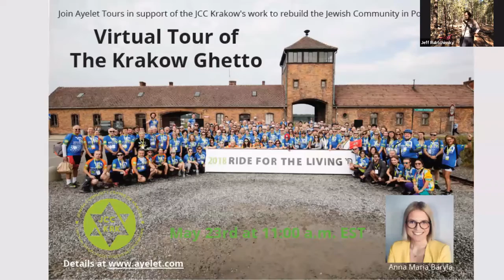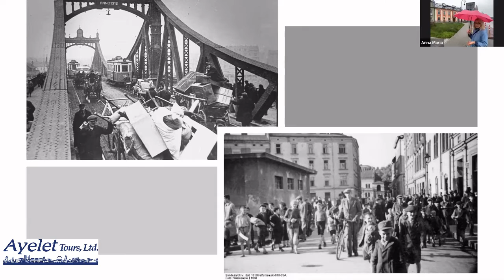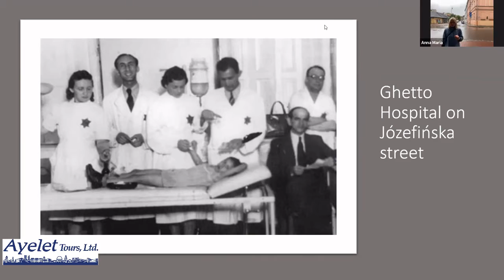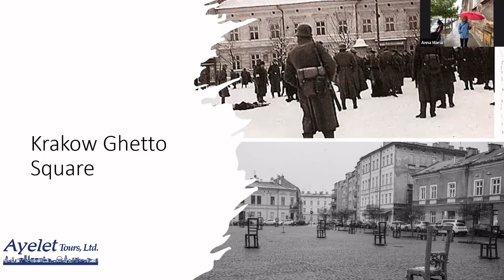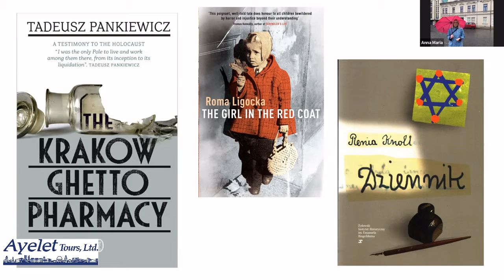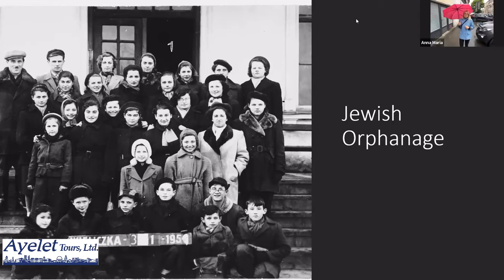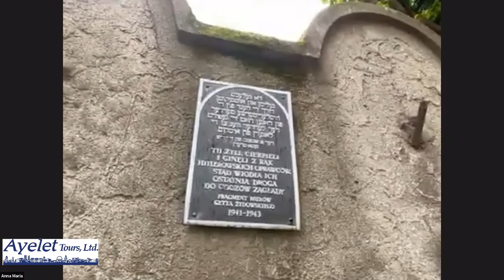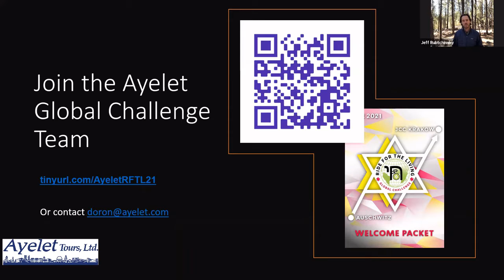Krakow Jewish Ghetto Virtual Tour - Ayelet Tours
Tour the former Krakow Jewish ghetto with our beloved guide, Anna Maria!

Located in Podgorze, overlooking the Vistula river, Krakow’s Ghetto acted as a Jewish area from 1941 until 1943. From the ghetto, Polish Jews would be forcibly relocated to camps Płaszów and later Bełżec and Auschwitz-Birkenau.
The session was FREE - -A donation to the Krakow JCC via Ayelet's Ride for the Living Team is appreciated, and is vital in supporting the amazing work of our partners in Krakow: